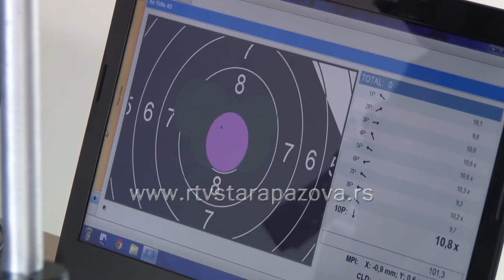Strelci Jedinstva na turniru Olimpijskih nada u Češkoj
Juniorska reprezentacija Srbije je izborila je plasman u Ligu mladih Evrope, u streljaštvu, pošto je na kvalifikacionom turniru u Novom Sadu osvojila drugo mesto iza Rusije. Za naš nacionalni tim  u disciplini vazdušna puška nastupile su i Marija Kolarević i Marija Malić. Ove dve takmičrke već danas putuju u češki grad Plzen na turnir Olimpijskih nada.